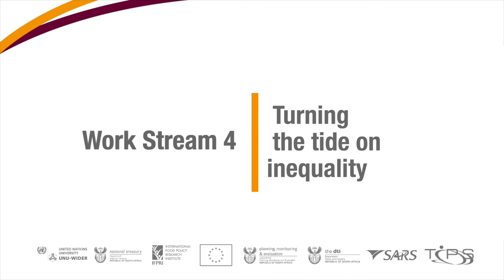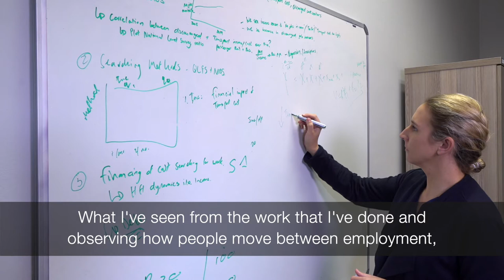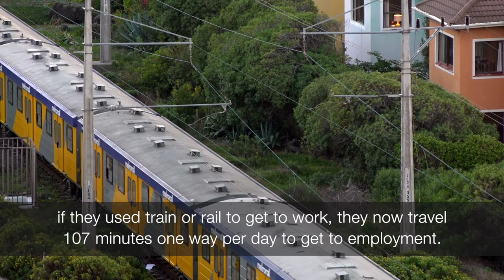SA-TIED: Turning the tide on inequality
Under this work stream UNU-WIDER, the National Treasury (NT), and the Department of Planning, Monitoring and Evaluation (DPME) will work jointly to address distributional issues in both the bottom half and the top of the income distribution.

The work stream is a part of Southern Africa - Towards Inclusive Economic Development (SA-TIED) programme, which looks at ways to support policy-making for inclusive growth and economic transformation in the southern Africa region, through original research conceived and produced in collaboration between United Nations University World Institute for Development Economics Research (UNU-WIDER), National Treasury, International Food Policy Research Institute (IFPRI), and many other governmental and research organizations in South Africa and its sub-region.

For more information on the project, make sure to check out the project